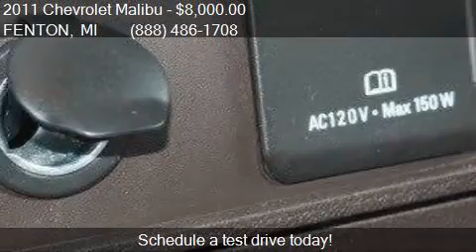2011 Chevrolet Malibu LTZ 4dr Sedan for sale in FENTON, MI 4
This 2011 Chevrolet Malibu LTZ 4dr Sedan is for sale in FENTON, MI 48430 at LASCO FORD.

Engine: 2.4L I4
Transmission: Automatic 6-Speed
Color: Gray
Mileage: 115747
Contact LASCO FORD 2525 OWEN RD FENTON, MI 48430 to test drive this 2011 Chevrolet Malibu LTZ 4dr Sedan today.